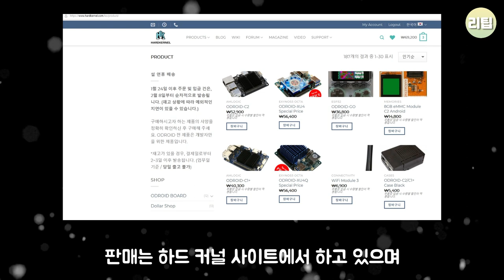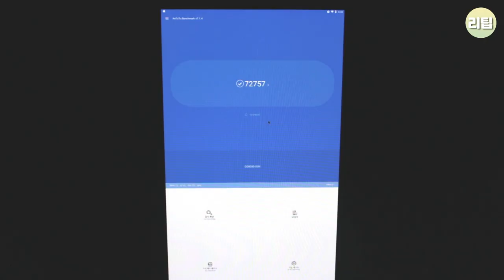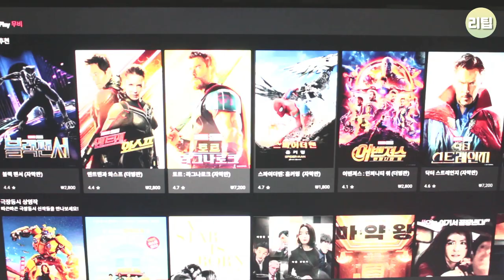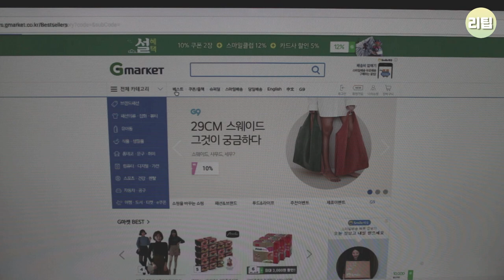오드로이드 XU4 사용 후기 에뮬 게임기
오드로이드 XU4 간단 사용 후기입니다.